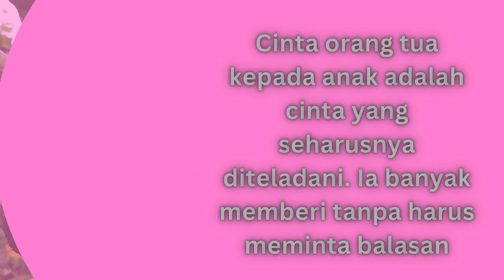pagar kehidupan tentang cinta kasih orang tua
Salam kebersamaan